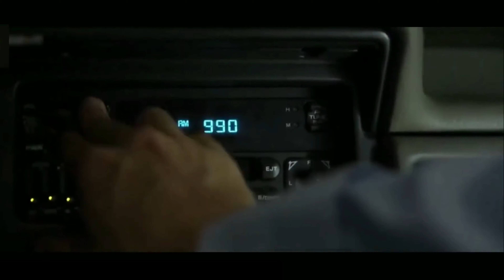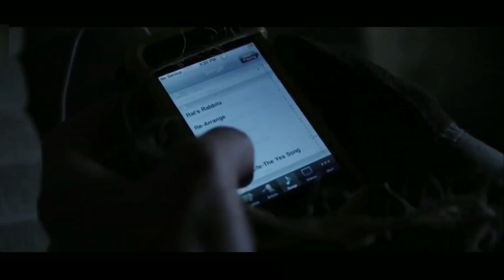Buried Alive But Can He Keep Alive? Movie Recap